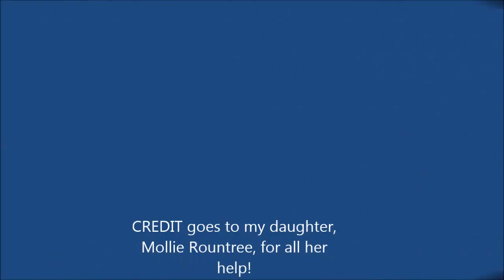My BSN Movie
Why Get Your BSN in Nursing Degree